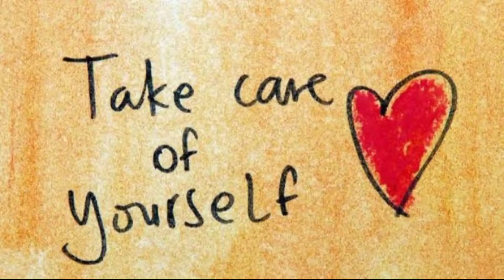Singara Recipe || সহজে সিঙ্গারা বানাও || Samosa recipe || Souri Sen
easy samosa recipe, singara recipe, how to make singara at home, make easily crispy samosa

hello everyone, welcome to my channel, if you are new on my channel a big virtual hug to join the channel, here you get many health tips,skin care, hair care, easy recipe, and many more,